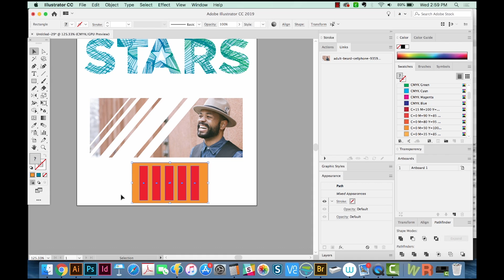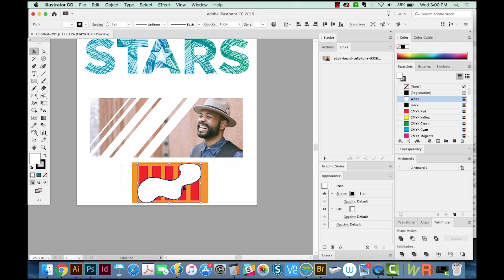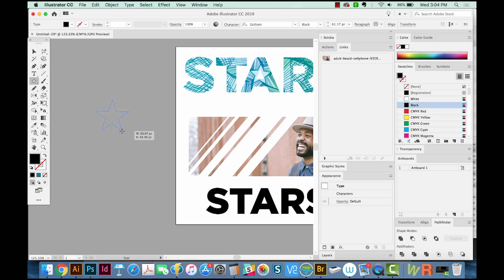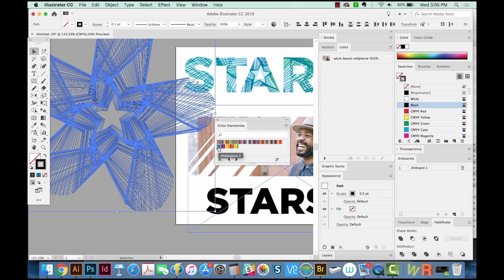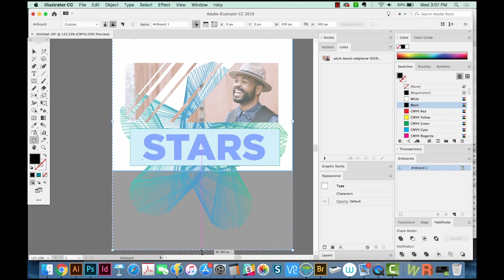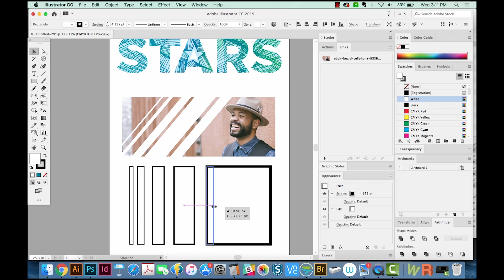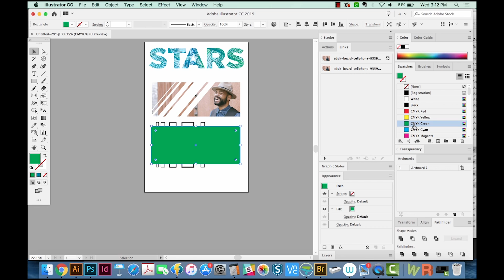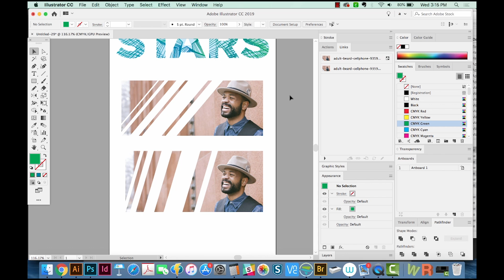How to use Clipping Masks in Adobe Illustrator CC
Masks can be a little tricky until you get the hang of them. In this video we cover how they work and create 2 small projects using masks.

➝ NEW IN ADOBE CC 2019

➝ TROUBLESHOOTING
Adobe Illustrator: How to remove 'Converted' from the file name on older EPS files